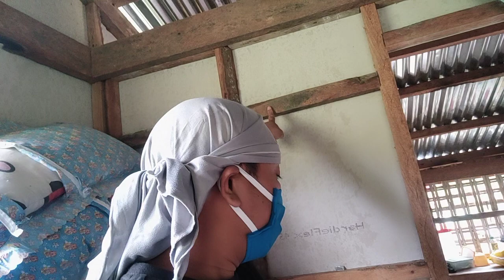Malapit na sila may kurente kunting kembot nalang